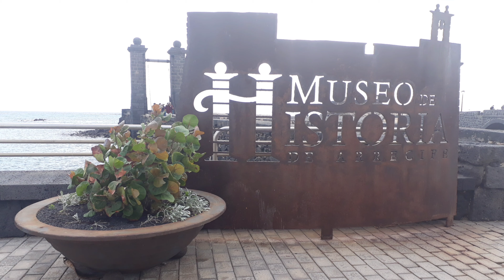Wyspy Kanaryjskie XI.2019 - Lanzarote, rowerem po Kanarach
Zwiedzamy jedną z Wysp Kanaryjskich Lanzarote a na niej miasto Arrecife. Podróżujemy rowerami z południa wyspy na północ w poszukiwaniu najlepszej plaży do surfowania.